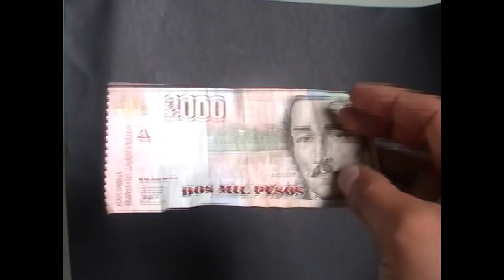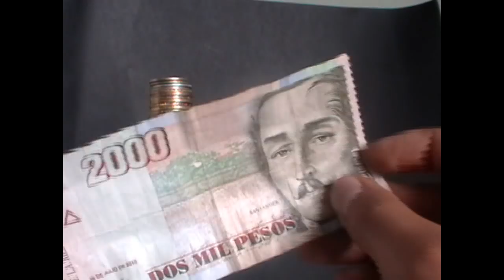impresionante truco con botella, billete y monedas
aqui muestro y explico  un truco  usando una botella, un billete y algunas monedas